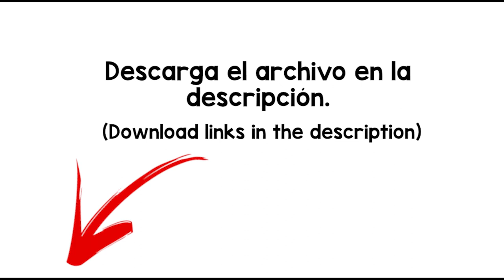Ambulance Sound Effect - free download -MP4/WAV